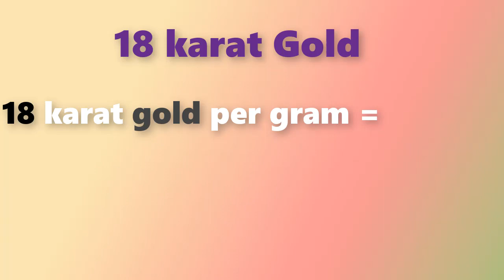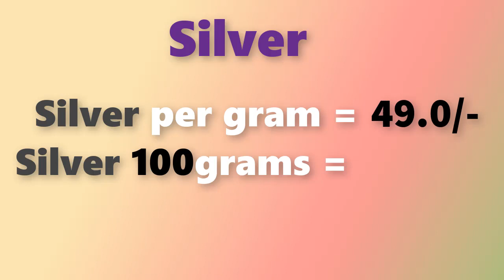గోల్డ్ రేట్ టుడే||బంగారం ధర||Gold rate today in Telugu||Gold price in Hyderabad| Laacnofas